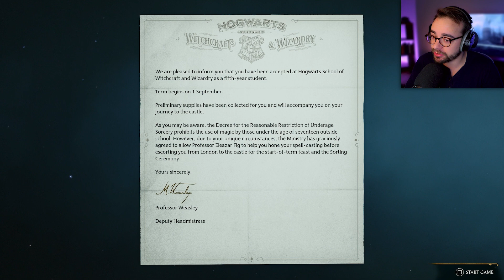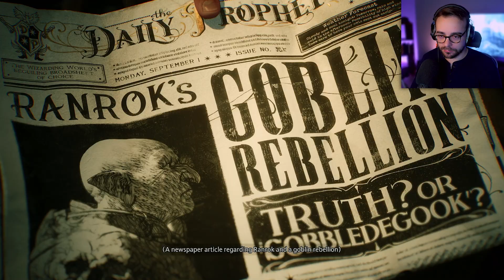A Magical MASTERPIECE | Hogwarts Legacy Part 1